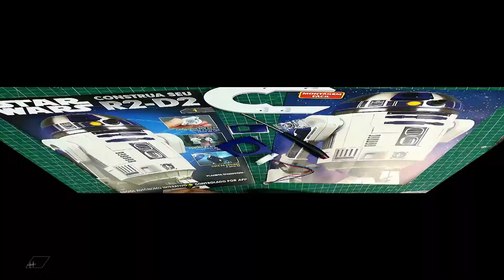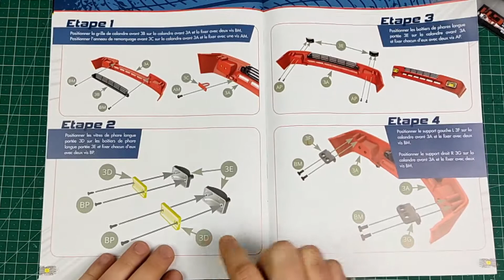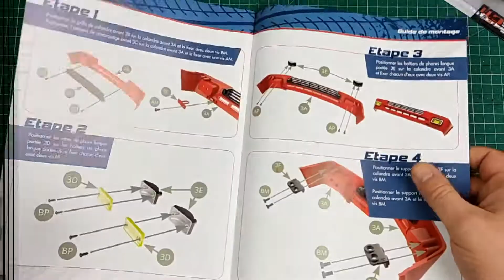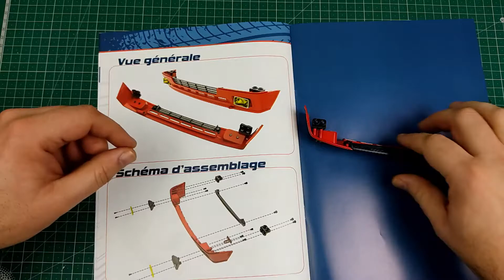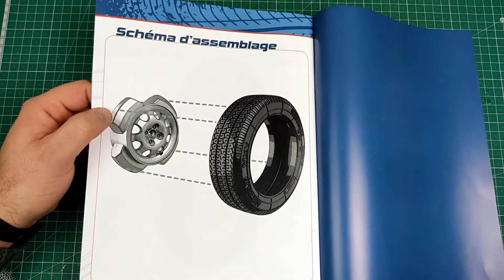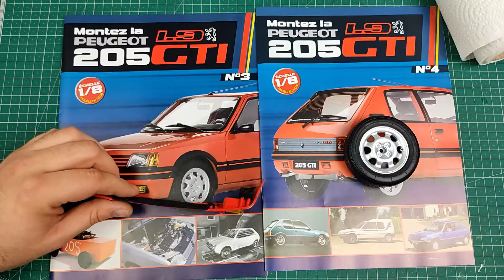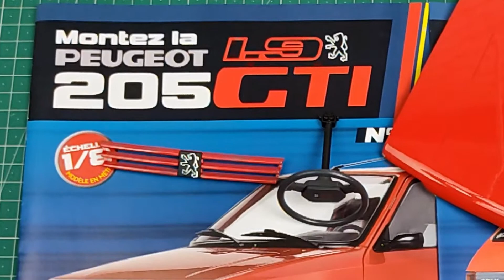Construção «Peugeot 205 GTi» parte 3 e 4, colecções "IXO COLLECTIONS"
Olá a todos sou Hugo e neste canal venho trazer apresentações, colecções e montagens. Se gostaram do vídeo deixe "Like", se quiser assistir mais vídeos subscrevam o canal e activem o sino.
Tomem cuidado e tenham um bom dia.

Parte 3 montagem do pára-choques, com faróis.
Parte 4 montagem do pneu na jante.
Peugeot 205 GTi, 1.9
Montagem paso a paso com 24 caixas e cada caixa trás 4 revistas.
Escala: 1/8
Comprimento: 46,5 cm
Largura: 19,7 cm
Altura: 17,2 cm

AutoRevs, obrigado pelo apoio.